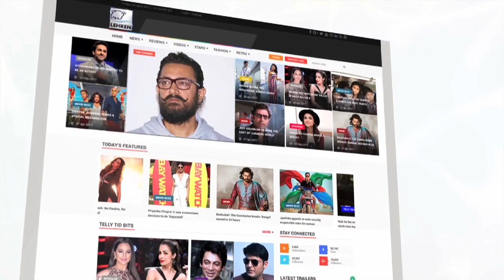Priyanka Chopra Shoots For Quantico 3 In Chilly New York | Bollywood Buzz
Priyanka Chopra sizzles while shooting for her upcoming quantico 2 in winter look, check out her look.